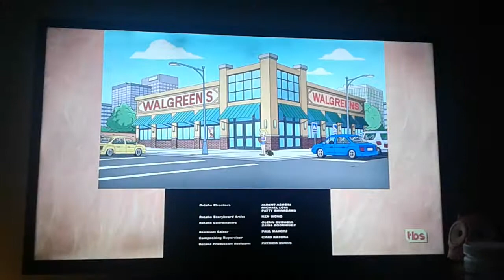November 19, 2019